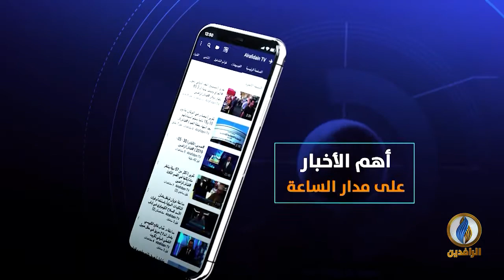حديث_العرب | لبنان.. حضرت الاشتباكات وغابت الحكومة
ضيوف الحلقة:
طارق شندب - أستاذ العلوم السياسية
سوسن مهنا - كاتبة صحفية

تقديم:
جهاد عدلة